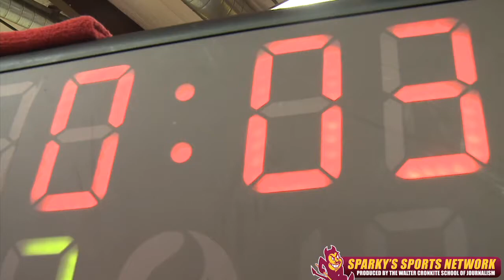UFC Heavyweight Champion Cain Velazquez visits ASU